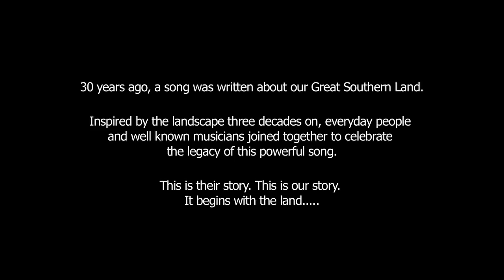'TOURISM AUSTRALIA' Dir. Dominic Locher